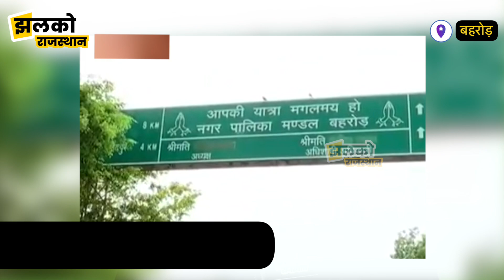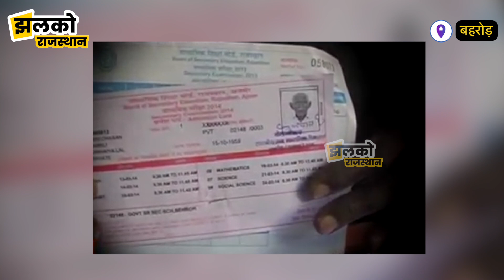86 साल के कुंवारे ताऊ का गिनीज़ बुक में आने का सपना, सच्चे जुनून की अनोखी कहानी ~ Rajasthan News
86 साल के कुंवारे ताऊ का गिनीज़ बुक में आने का सपना, सच्चे जुनून की अनोखी कहानी ~ Rajasthan News

Produced By: Jhalko Rajasthan
Edited By: Rahul
Reported By : Deep
Cameraman :